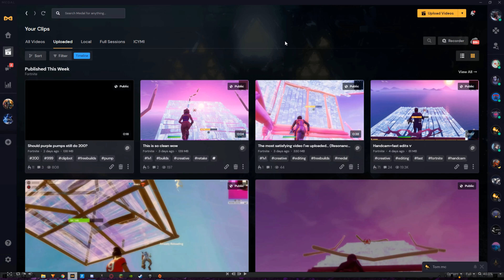Best Clipping Software For PC!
My experience with Medal and why it's the best clipping software out there.